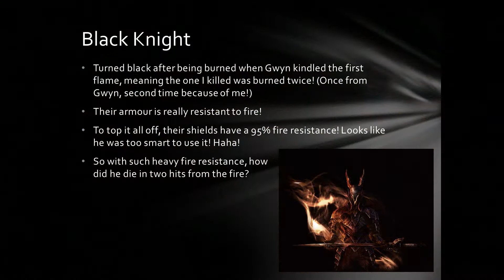Dark Souls: The Crestfallen Chronicles Episode 7, Stupid Black Knight!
A "walkthrough" dedicated to a Crestfallen Warrior build. The captions added are what I'm thinking while I played this. This has never happened to me before!